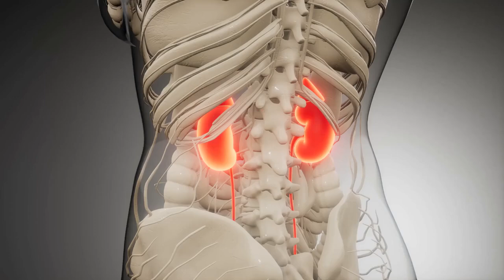Darkside of PIG Kidney Transplants